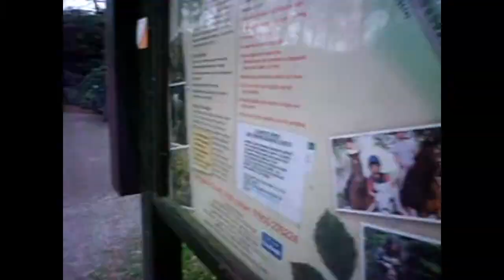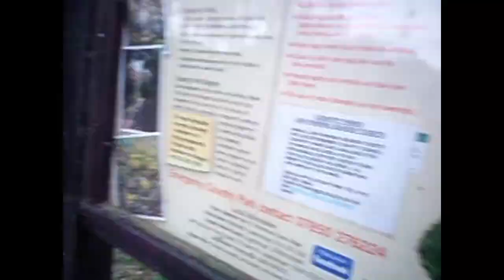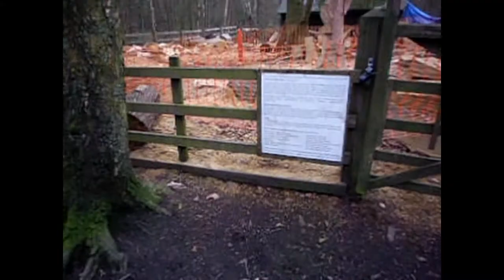VISITING BEACON HILLS (UK)/ Getting blown away!! PART 1!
Hey guys! This is a vlog about Beacon Hills in the UK not in America, I hope you enjoy even if it is VERY windy! Worth the trip up though for the view!